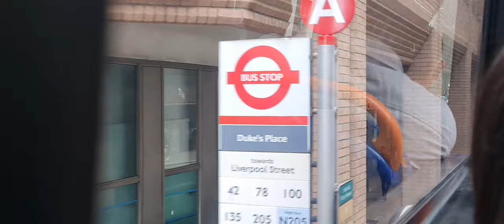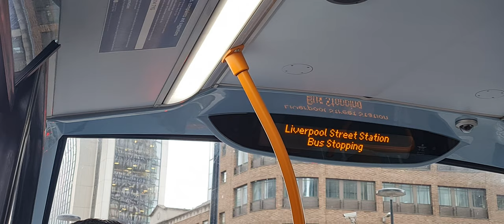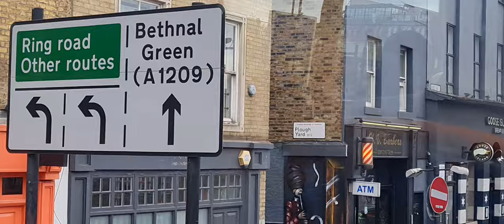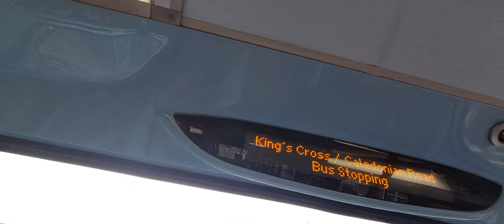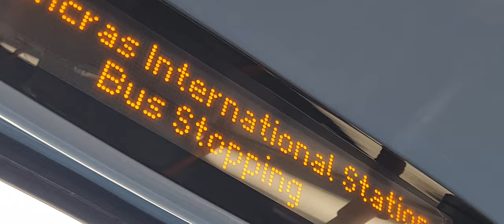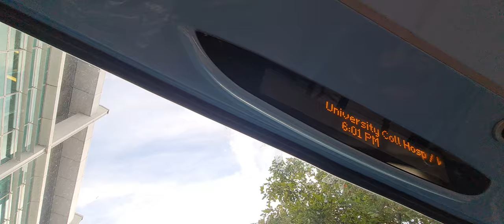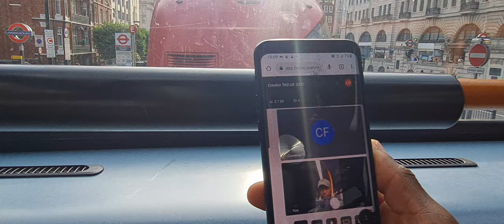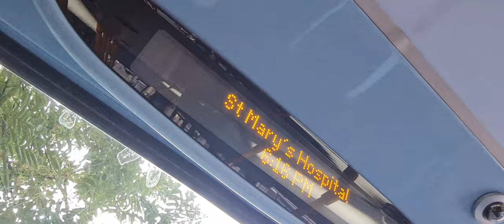LONDON city SIGHT-SEEING Bus Ride: Aldgate - Paddington| East to Central London 2022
Ttravelling on London Bus can be exciting when you feel relaxed and enjoying viewing the city fom East London to West London

You can use My Afflliate link below to travel Around The World Fast & enjoy easy service for your peace of mind!

I use ivisa for my Online Travel Visa Check - Find Visa Information for all Countries, as well as support in getting your travel documentations.